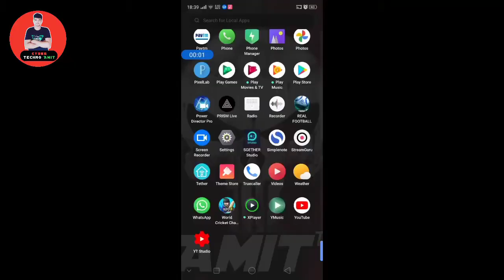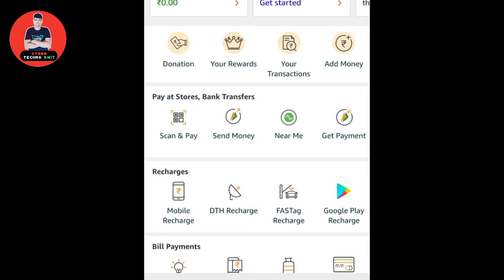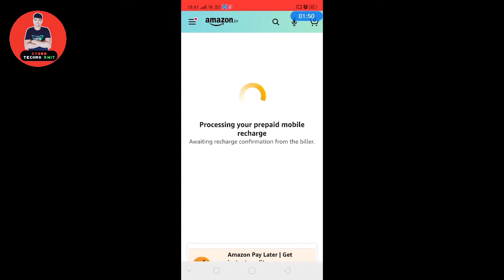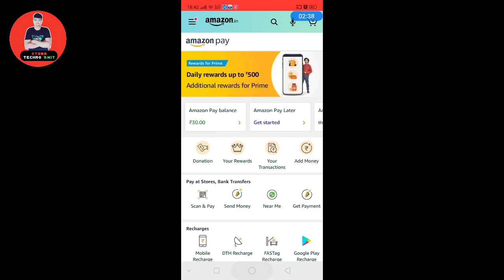New cashback offer by Amazon by cash load in Amazon pay balance by amazon delivery boy |explain AMIT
This video I am talking about New cashback offer by Amazon by cash load in Amazon pay balance by amazon delivery boy. so please watch full video that matter fully explains by me in Hindi.

amazon new account offers
amazon UPI offer today,
amazon UPI offer November 2020,
amazon UPI offer in Telugu,
amazon UPI offer April 2020,
amazon UPI offer 25 cashback,
hotstar amazon UPI offer,
amazon Bhim UPI offer,
amazon new UPI offer,
amazon UPI link offer,
amazon UPI add money offer,
amazon pay UPI offer,
amazon pay Bhim UPI offer
amazon prime,
amazon echo,
amazon sale,
amazon offer,
amazon spin and win,
amazon shopping,
amazon account,
amazon app,
amazon bag,
amazon a/c create,
amazon delivery boy,
e amazon gift card,
amazon prime kya hai,
Amazon India,
amazon id kaise banaye,
amazon in Hindi,
amazon latest news,
amazon loot,
Amazon latest offer,
amazon mobile,
Amazon merchant,

amazon order,
amazon q r code,
amazon today,
amazon UPI offer,
amazon UPI,
amazon update
Great Indian festival

My TECH channel ' Cyber Techno Amit '
And Bengali VLOGGING channel 'Real Amit'
thanks.